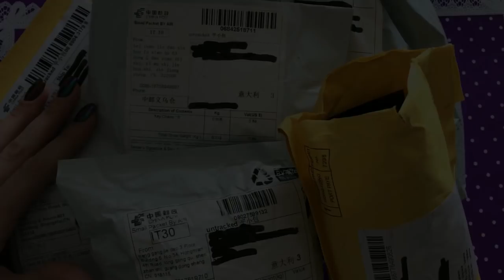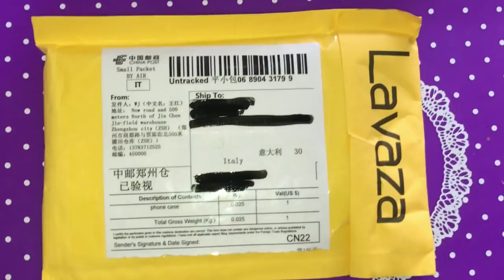Распаковка посылок с ALIEXPRESS!!!!!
Всем привет!